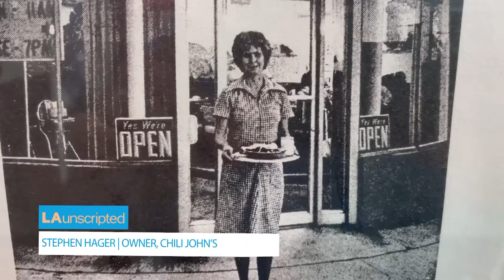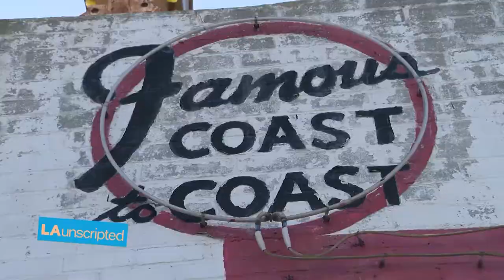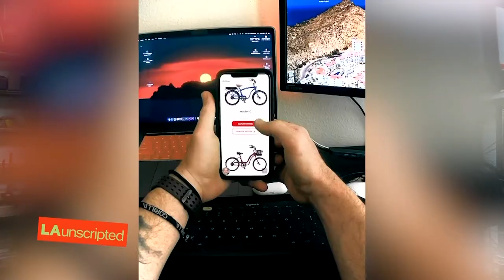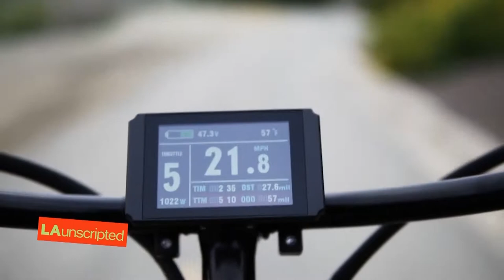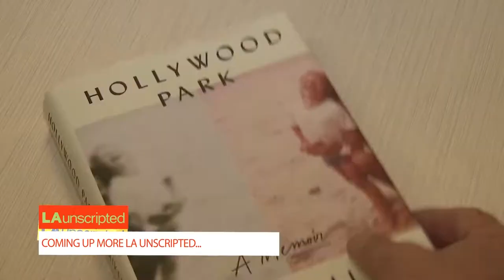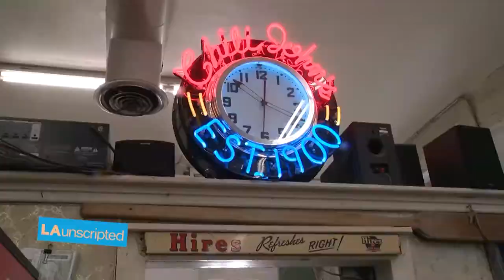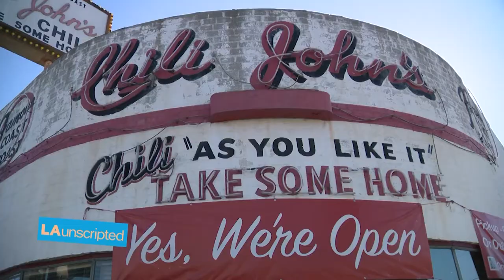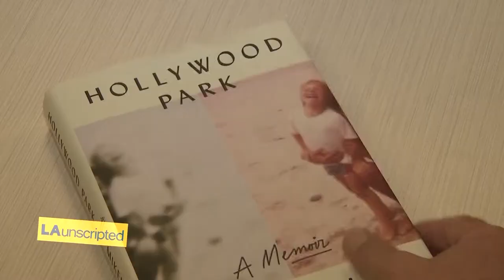LA Unscripted 73 | February 8th, 2021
This episode aired on February 8th, 2021.